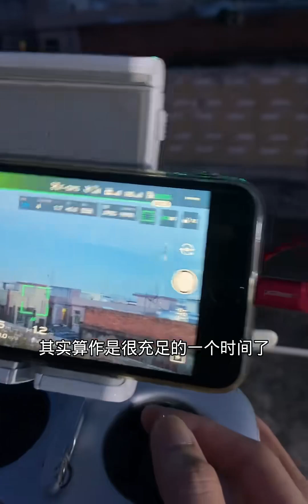大疆悟1pro无人机怎么样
无人机,评测,无人机推荐,大疆悟1pro,大疆无人机,无人机教学,无人机新手